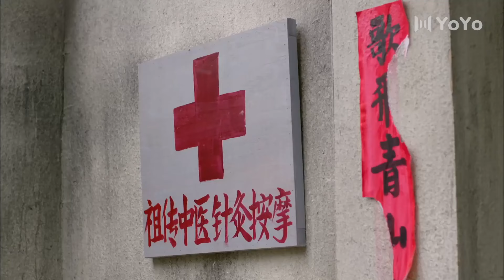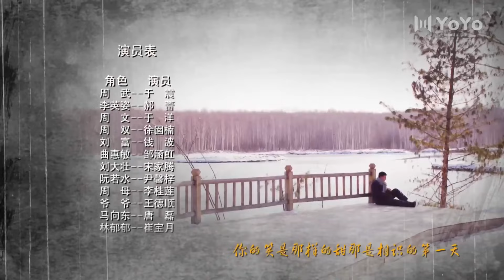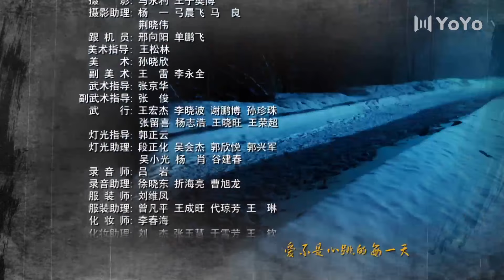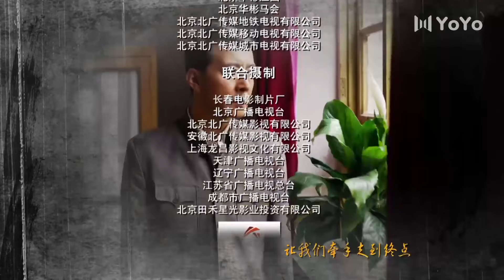精选电视剧 《红色风暴》 35 | 有血性的乡村知青与他一生挚爱的女人一起经历不少磨难的感动爱情故事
导演： 刘家成
主演： 于震、郝蕾、于洋、邹涵虹、宋家腾、徐囡楠、尹馨梓、崔宝月
恢复高考的第二年，知青周文和周武兄弟俩经过一年刻苦学习双双中榜。在这高兴的时刻，却因家遭横祸，兄弟俩只能有一个去上学。周文在关键时刻选择了逃跑，并说出周武不是母亲亲生的这一事实，伤心的周武也离开了家。周武曾订下一门亲事，女方叫李英姿，李英姿为人敢说敢做，二人经历不少磨难终于在一起，并事事为周家着想。周家回城后，当了干部的周文私欲也开始膨胀，与周武的关系也一度紧张，最后周文走上一条不归路。周文被捕后，周武和李英姿去监狱看他，周文格外感动，哥俩提起往事，周文懊悔不迭。十二届三中全会召开了，李英姿和周武决定回农村大干一番事业，二人手牵手的踏入了崭新而充满希望的乡村生活。